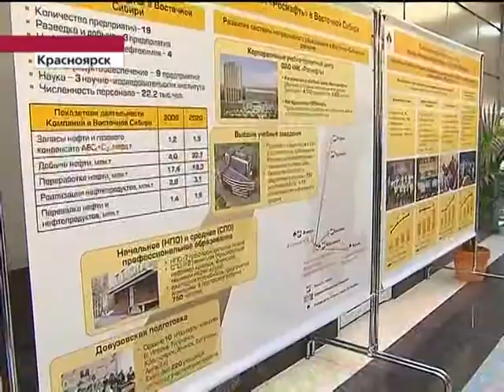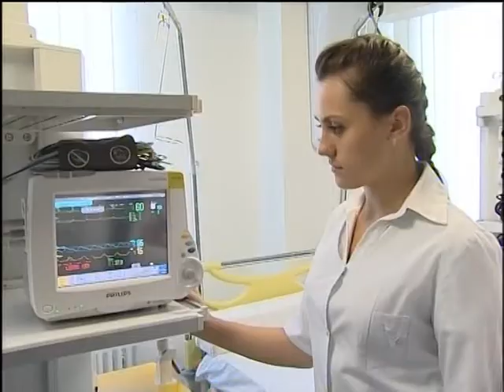09 01 10 putin krasnoyarsk 1tv